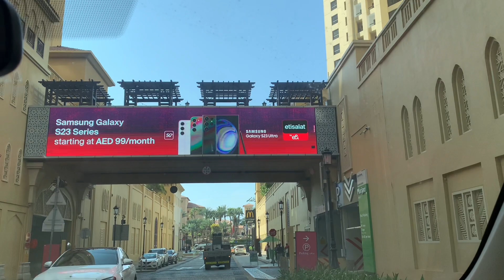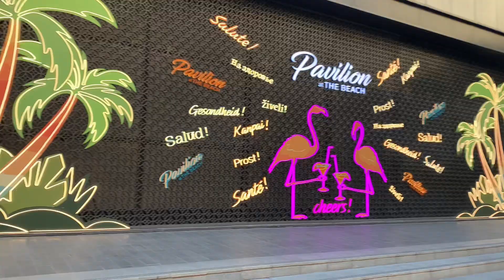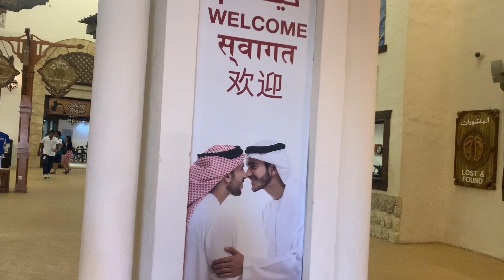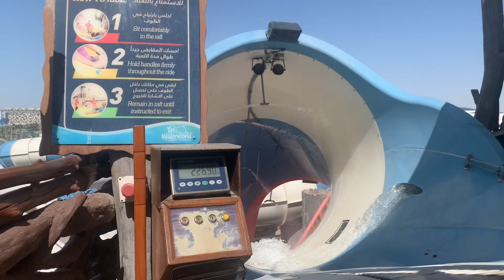Life lately| March Recap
Xox